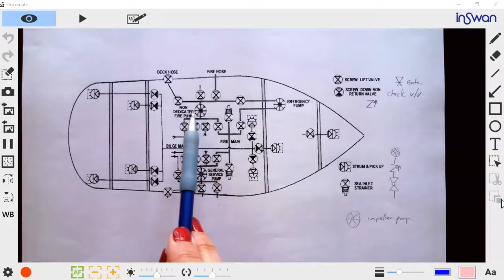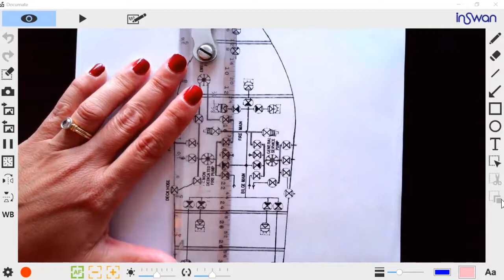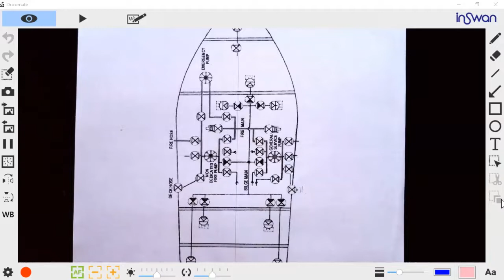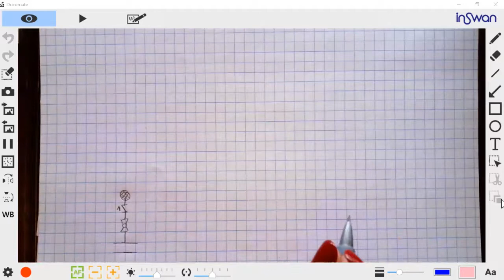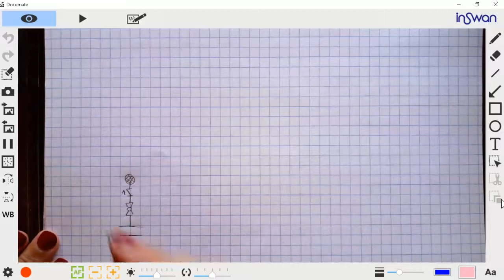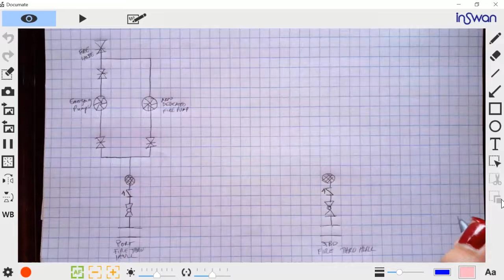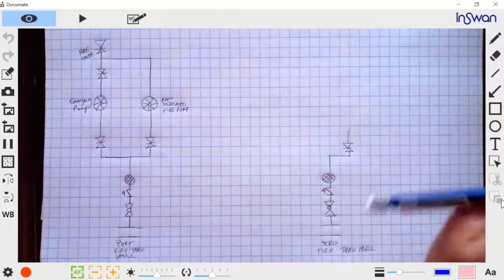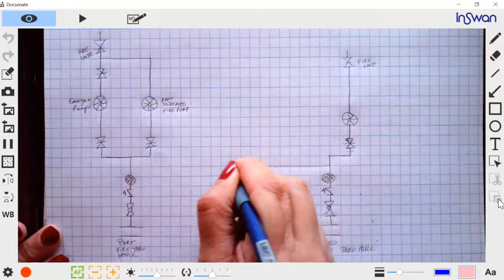Fire and Bilge System drawing part 1